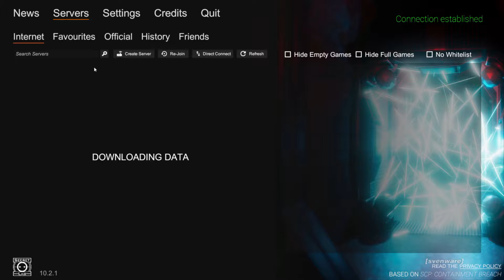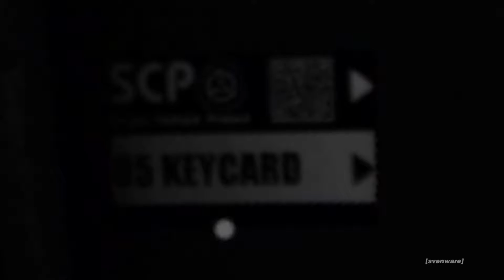The Scariest Game Ever Made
Featuring ZebraMelon: @ZerbraMelon